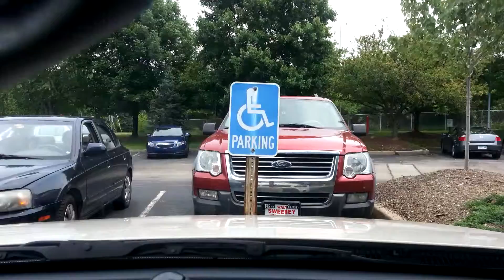Jul 8, 2013 - AutoGuard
Start time: Jul 8, 2013 3:00:21 PM
End time: Jul 8, 2013 3:00:54 PM
Type: Normal
File Path: /storage/extSdCard/AutoGuard/2013_07_08_15_00_21.3gp